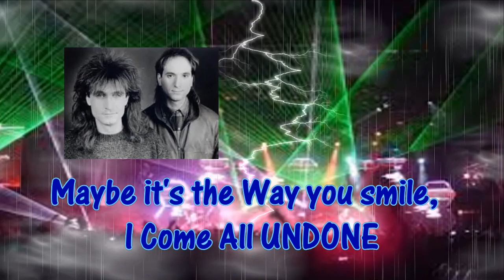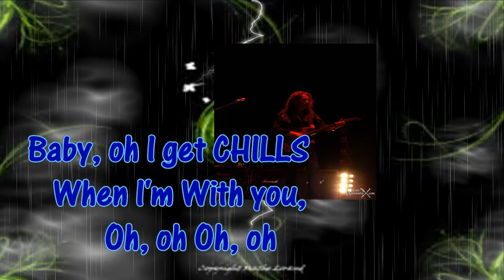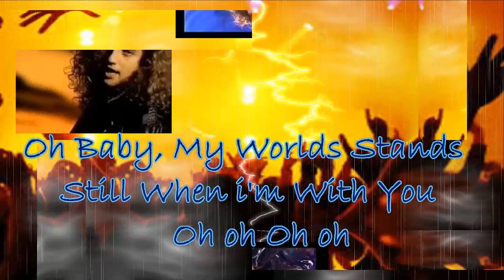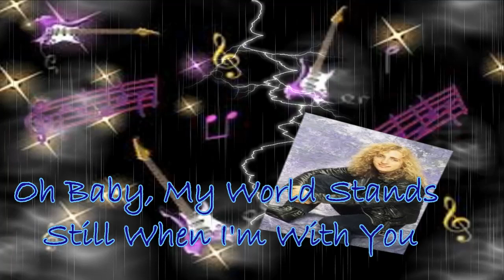Sheriff - When I'm With You (Lyric Video)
"Sheriff- When I'm With You (Classic Rock Ballad)"
This was a lot of WORK
This song went to #1 in 1990 after being re-released
Lyric Video created with Corel Video Studio ProX6
by Bridget Kronenberger on 1/11-12/2014
For Entertainment and education in rock Classics